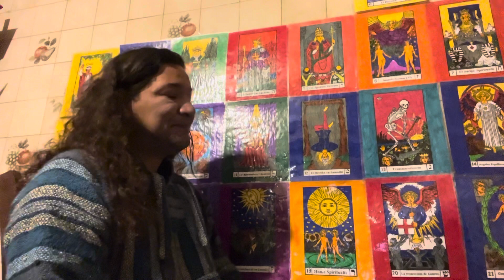Info para los ke kieren ir a CEREMONIA DE LUZ, PODER, PAZ Y PROTECCION anti energetica…habra filtro